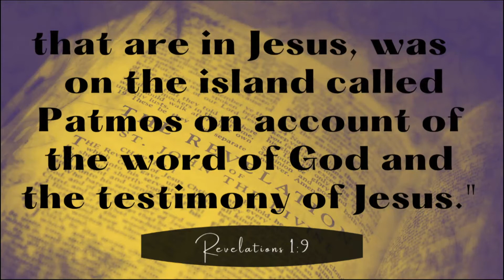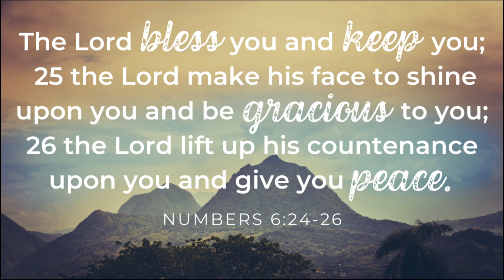7.26.20 Pastor Eddy - Fellowship of Suffering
Sermon from 7.26.20 - Pastor Eddy Barnes

If you tuned in for the first time, we're so glad you joined us!